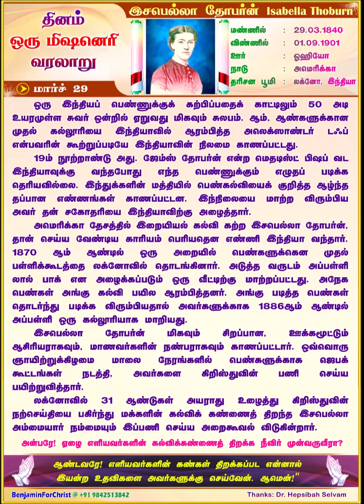இசபெல்லா தோபர்ன் Isabella Thoburn (TAMIL) Daily One Missionary Biography